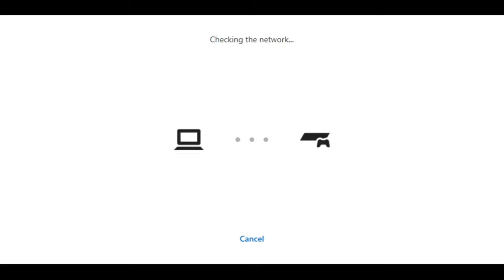im back using pros hitting setting in br